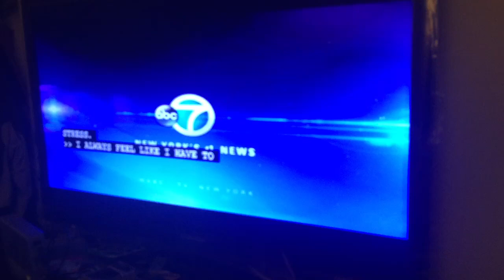Wabc Eyewitness News at 5 open